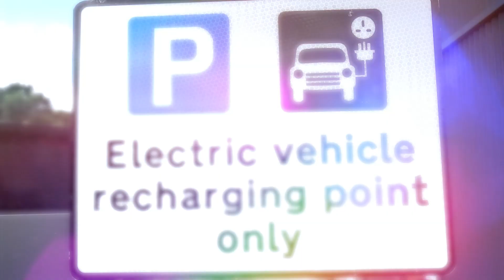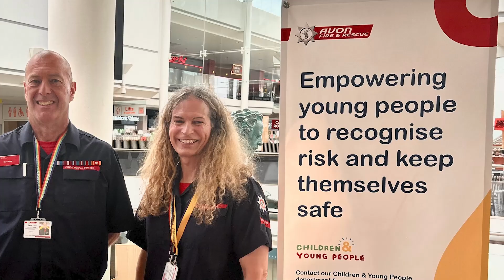Avon Fire & Rescue Service Achievements 2023-2024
A brief look at some of the achievements and pieces of work that Avon Fire & Rescue Service have been involved with during the financial year 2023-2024.